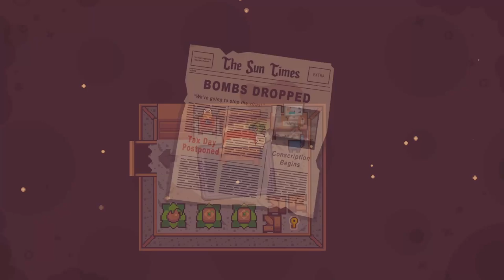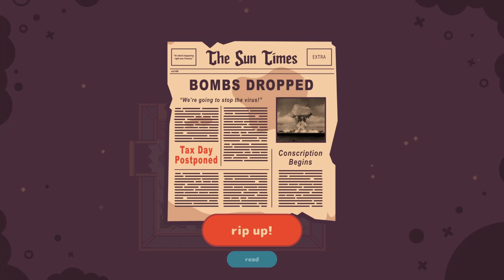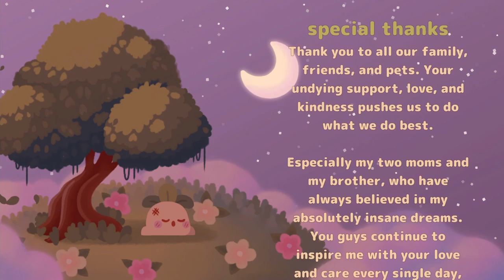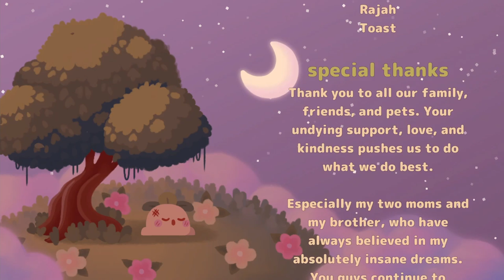Go to sleep, Turnip Boy | Turnip Boy Commits Tax Evasion | Episode 04 | Finale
Skip to Turnip Boy Song because it's fucking catchy: 43:55

I know these videos are typically longer than most let's plays, but as someone who also loves watching other gamers play through a game, a 45 minute video is rare. I hope you liked this series! I've got lots more in store for future videos!  And for those who are just watching the finale just because you didn't want to watch through the whole series, I don't totally blame you. It's probably the best video out of the four in terms of backstory, plot, and basics of the game.